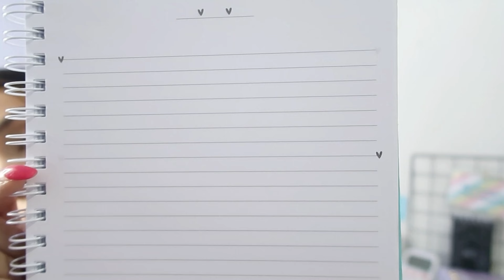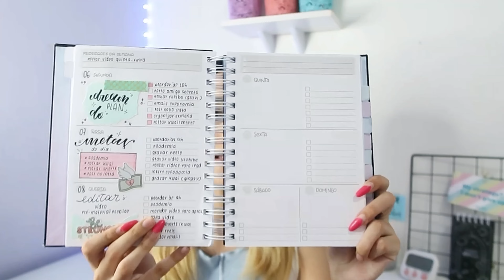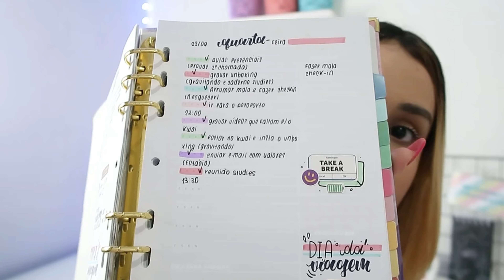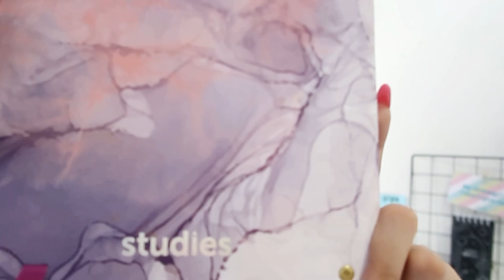PRÉ-MATERIAL ESCOLAR 2022 💗 - Por Nessa Gomes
me siga no instagram para acompanhar minha rotina @nessa_studies 💓

Quer tirar mais de 900 na redação de um jeito RÁPIDO, PRÁTICO e sem ENROLAÇÃO??? Então, você precisa conhecer a plataforma de redação mais INCRÍVEL do Brasil: